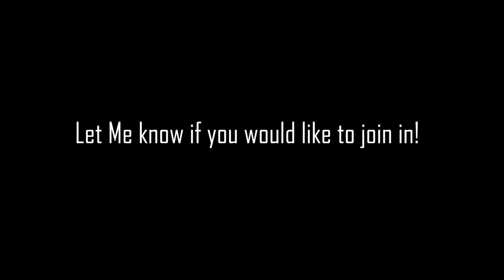LEGO Figure of the Day #10 | Jawa! (STOP MOTION Review)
Hello There!
This is the 10th film of the Figure of the Day series! This time it's about Jawa!
Lego Star Wars Stop Motion.